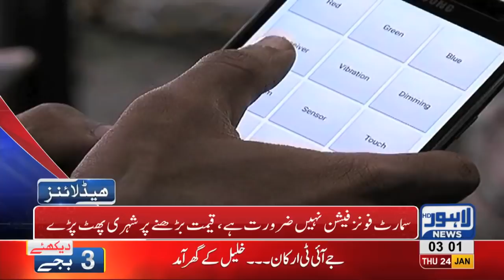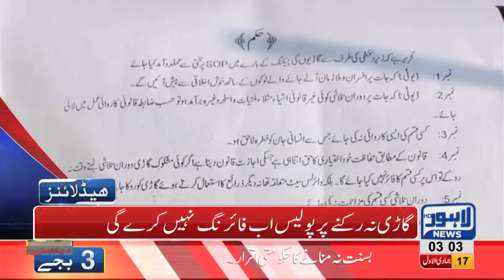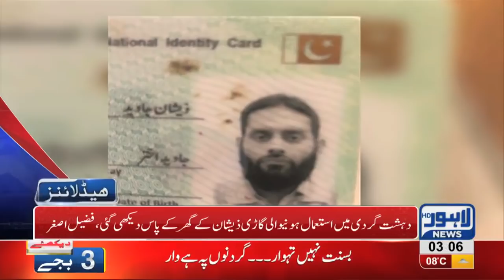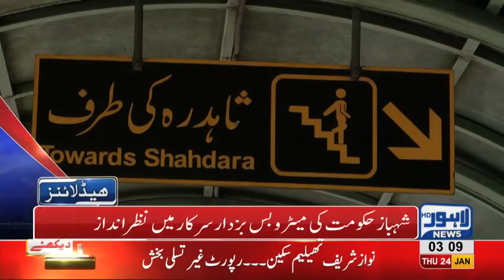03 AM Headlines Lahore News HD 24th January 2019